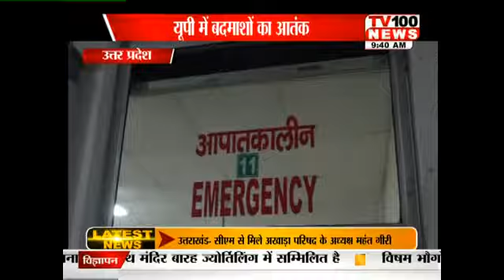UP || HAPUR LOOT || 06 OCT